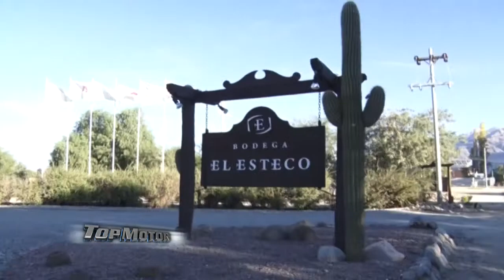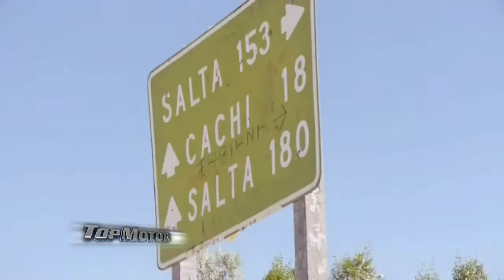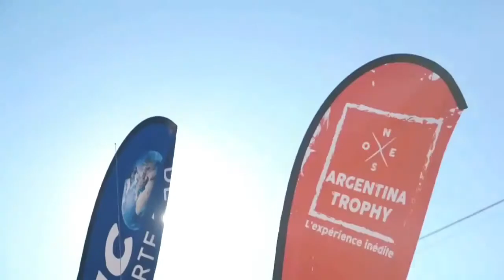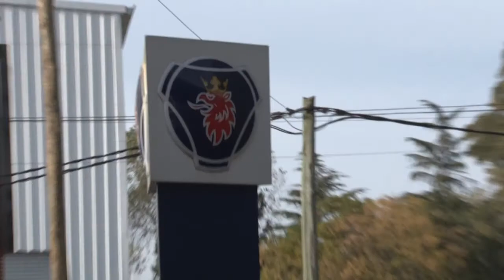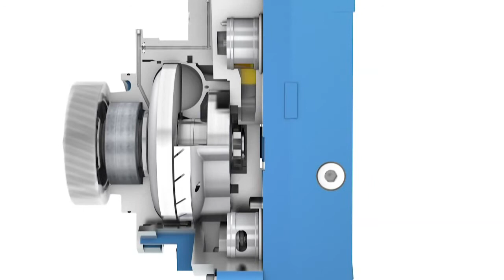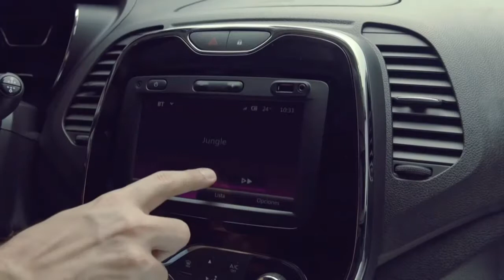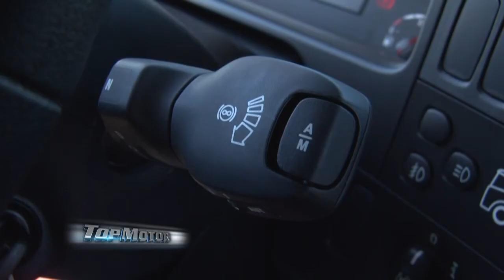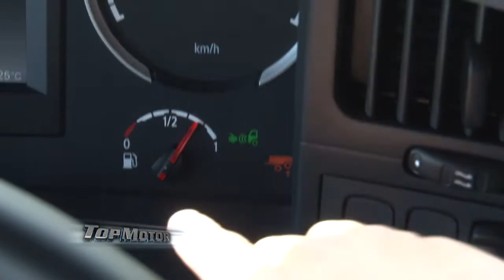TOP MOTOR Programa Nº12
Participamos del Argentina Trophy 2017. Hablamos de las tecnologías Scania y también hicimos un contacto con el modelo G310 de la marca sueca.